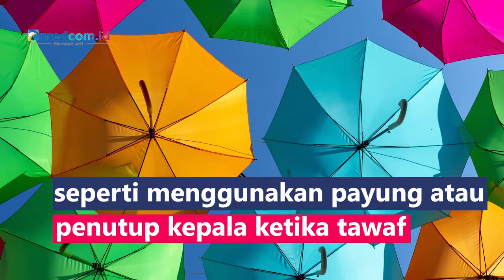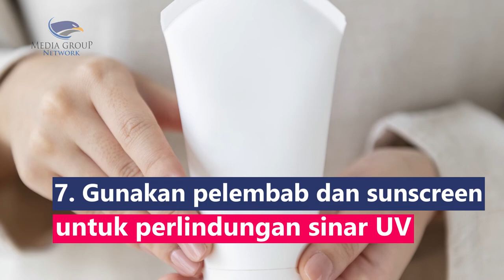7 Tips Menghadapi Cuaca Panas Ekstrem saat Haji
Diperkirakan cuaca musim haji tahun 2022 ini akan terjadi panas ekstrem, berikut tips agar tetap terhidrasi pada saat pelaksanaan ibadah haji:
1. Setiap jemaah harus menjaga asupan makanan dan minuman yang cukup termasuk minum air putih minimal 2 liter per hari
2. Sebisa mungkin hindari paparan sinar matahari ke tubuh seperti menggunakan payung atau penutup kepala ketika tawaf
3. Pada saat melaksanakan ibadah wukuf di Arafah, para jemaah sebaiknya juga tetap tinggal dalam tenda
4. Disarankan memilih waktu ibadah saat suhu tidak terlalu panas
5. Sediakan bekal air minum saat sedang beribadah
6. Sediakan sprayer jika dirasa suhu terlalu menyengat
7. Gunakan pelembab dan sunscreen untuk perlindungan sinar UV